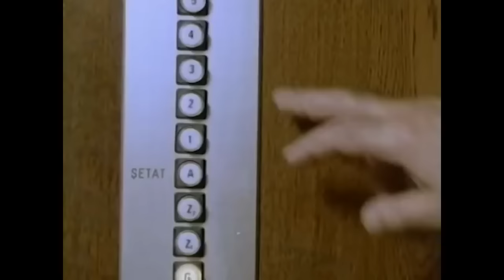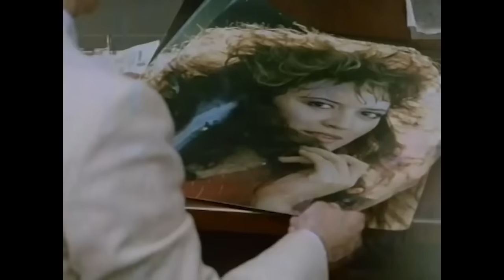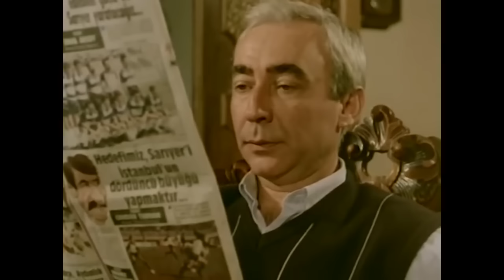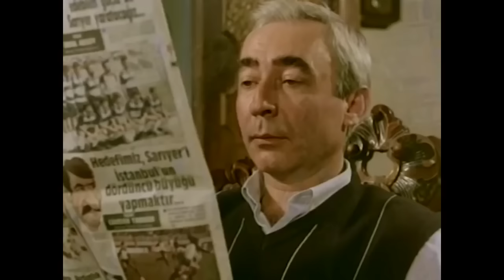Aşık Oldum | Şener Şen Eski Türk Komedi Filmi Full İzle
Filmin Konusu:
Bir reklam ajansından çalışan Şakir (Şener Şen) orta yaşlı, evli ve içine kapanık bir adamdır. Sibel'i (Şehnaz Dilan) görünceye kadar hayatı hep tekdüze geçmiştir, ama ona rastlayınca hayatı altüst olur. Bu genç ve güzel manken onun aklını başından alır. Şakir, çapkınlıkta acemi olduğu için arkadaşlarından "taktik" alır, derken telefonla aşkını itiraf etmek ister ama Sibel yerine, aynı ofiste çalışan İnci'ye (Ayşen Gruda) telefon edince, işler karışır.

Tür:Komedi
Yönetmen:Ertem Eğilmez
Oyuncular: Şehnaz Dilan, Şener Şen, Nevra Serezli, Erdal Özyağcılar, Ayşen Gruda, Savaş Dinçel, Necati Bilgiç, Sümer Tilmaç